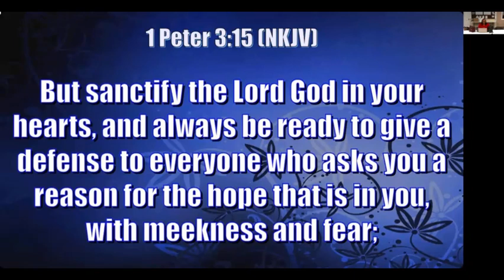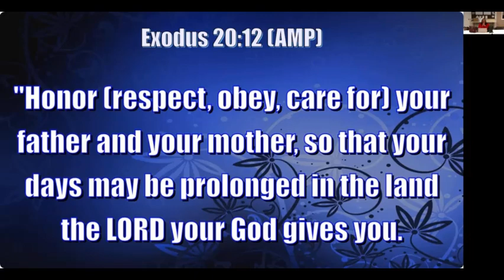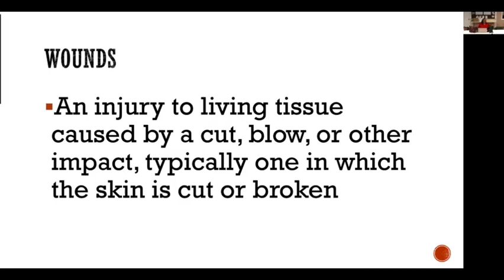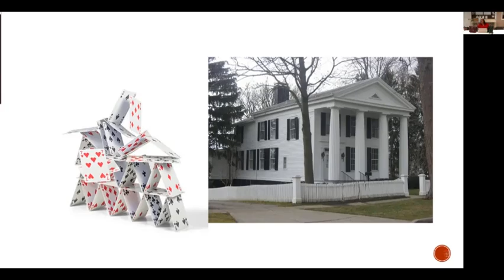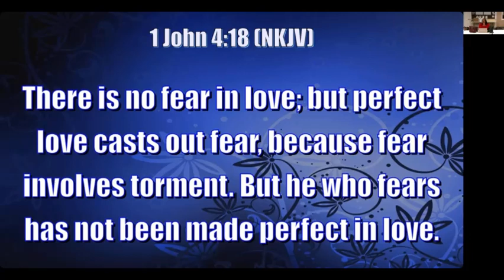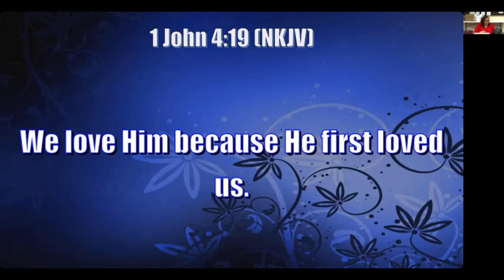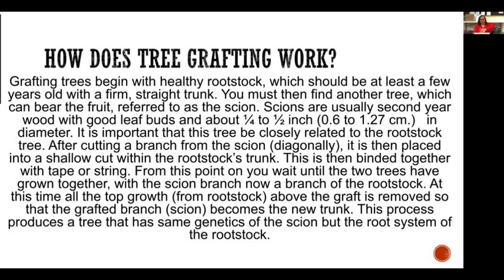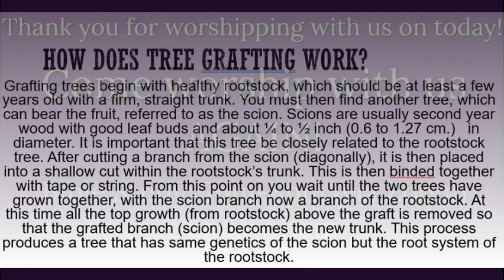Bible Study: January 13th, 2022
Mailing Address
530 NE 46 Ave